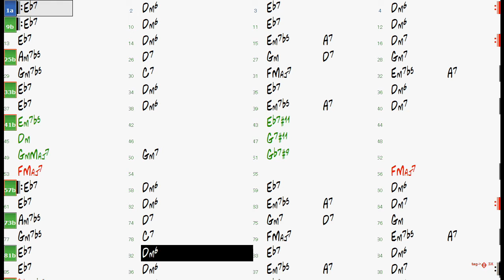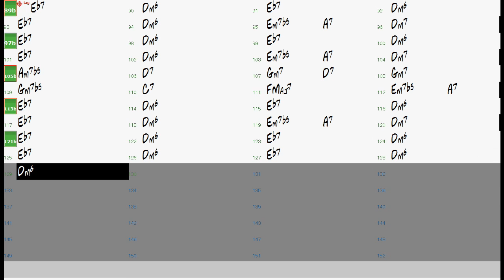A NIGHT IN TUNISIA chord progression (no piano) - Jazz Backing Track - Play Along - BGM